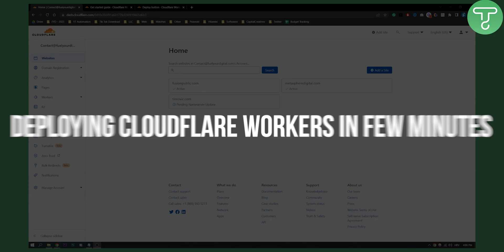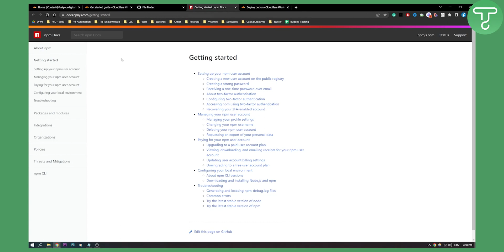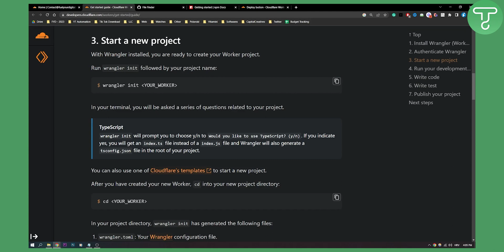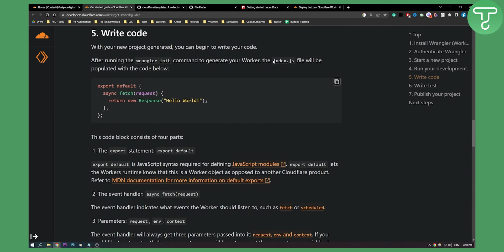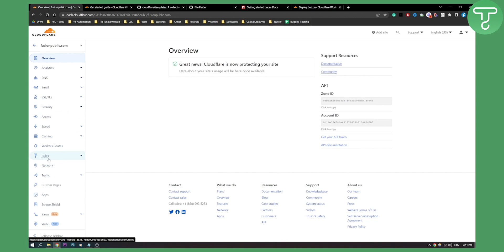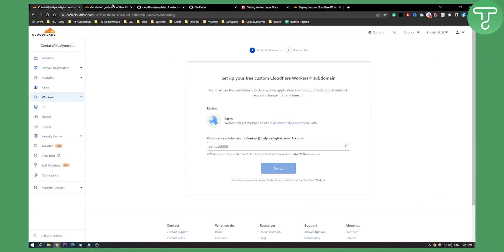Deploying Cloudflare Workers In Few Minutes (2024)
In this video, I will show you how to deploy cloudflare workers in few minutes